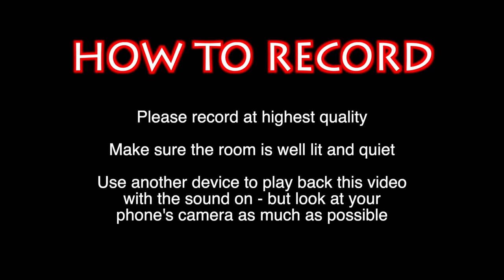Oh Yes We Are! Appear in this year’s panto!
As you may already know, we’re not doing our usual panto this year but we’re determined to keep the seasonal spirit alive with our socially distanced promenade panto Oh Yes We Are!

We are giving you the opportunity to make a cameo appearance in the finale of the show.

Our very own panto dame Barrie Hunter is here to teach you a song and some very simple dance moves. Record your own version, send it to us and then surprise your Granny, brother or best friend by popping up on screen at the end of the Perth panto!

Oh no you can’t!
Oh yes you can!

Submit your video by Tuesday 17 November 2020. Everyone who submits a video will be able to claim a free ticket to the online performance of Oh Yes We Are! on Sunday 13 December.